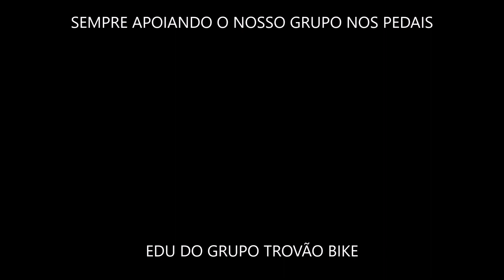Pedal do Café da manhã na Paulista - 146# - 52KM - 20.06.19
Pedal do feriado com uma galera show de bola, mais uma vez tivemos a presença de vários grupos unindo-se ao pedal do grupo Girus Bike Team, isso porque não estamos anunciando nas redes sociais os nossos eventos, pois caso contrario o grupo iria aumentar muito, este tipo de aceitação dos colegas do pedal se da devido a grande amizade que estamos conquistando ao longo de um grande período pedalando com essa galera maravilhosa e deixando um rastro de muita amizade e respeito entre os grupos e os grandes amigos do pedal, com isso só temos que agradecer a confiança que os amigos estão depositando em nossa Turma. Avisamos a galera da importância de avisar a família do trajeto e para onde será o pedal, pois em caso de necessidade poderão nós localizar com maior rapidez, também levar consigo documento, pode ser xerox, e um papel plastificado com informações a seu respeito, telefone, nome de alguém responsável, um documento, tipo sanguíneo e todo o tipo de informação que possa ajudar localizar alguém da sua família e também ajuda-lo em uma eventual necessidade. Esperamos que gostem das fotos e do vídeo que fizemos deste pedal e até o próximo.

ID deste pedal no Wikiloc: ID:.37824222